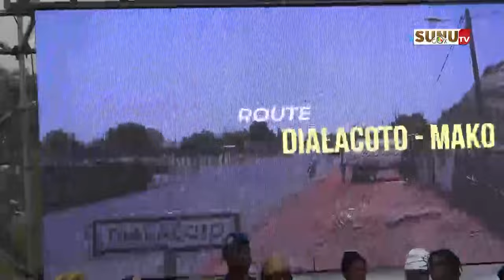Kédougou/Conseil Présidentiel: Macky SALL inaugure la route Kedougou-Salemata et annonce le PUER